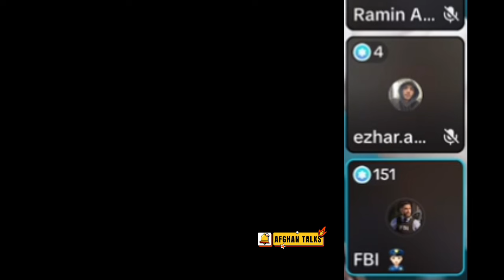چرا به جمیل قادری توهین کرد این نوع اشخاص را نسل دمبوره میکوئیم